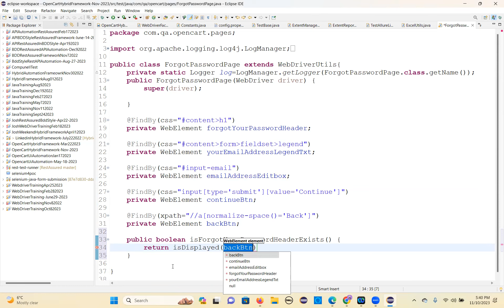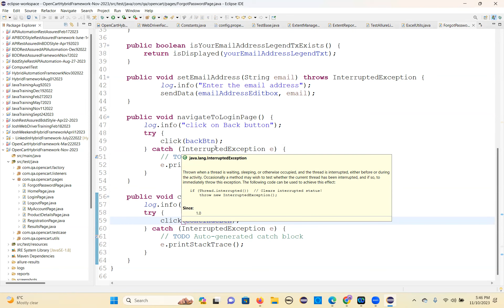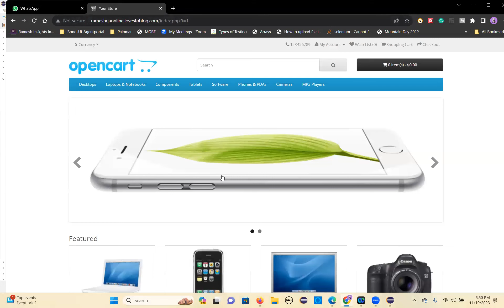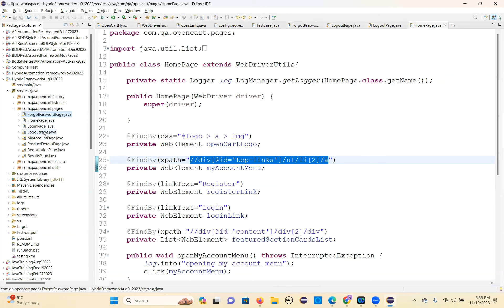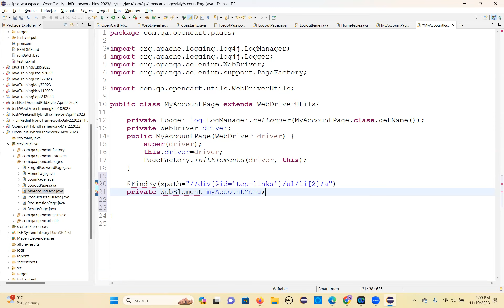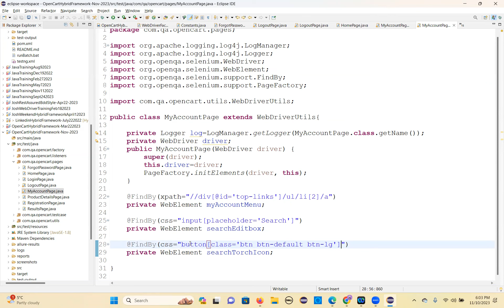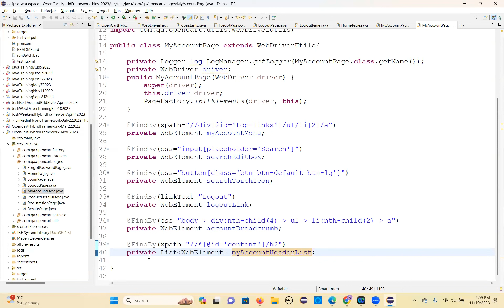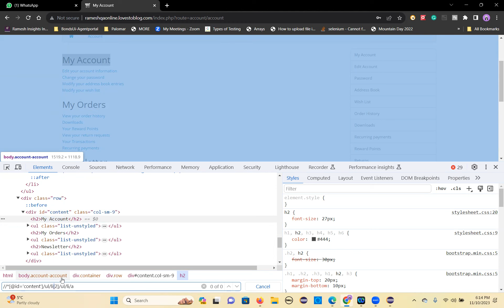HybridFramework ForgotPassword Logout Page Design Nov 10 2023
HybridFramework ForgotPassword Logout Page Design